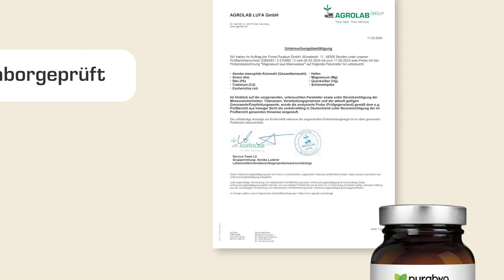Natürliches Magnesium aus Meerwasser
Der hochwertige, europäische Markenrohstoff Aquamin MG ist ein natürlicher Magnesium-Komplex, der vor der irischen Küste auf nachhaltige und umweltschonende Weise aus Meerwasser gewonnen wird. Das Mineral ist in einen Komplex aus Co-Faktoren und Spurenelementen eingebunden.

Die ausgezeichnete Bioverfügbarkeit des Magnesiums wurde in einer Studie der University College Cork bestätigt und ist deutlich höher als die von Magnesiumoxid.